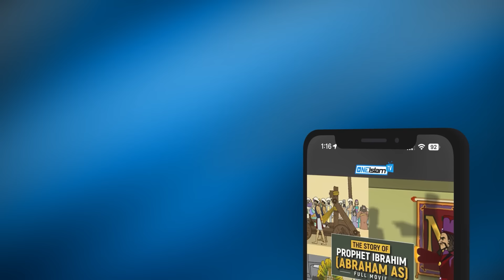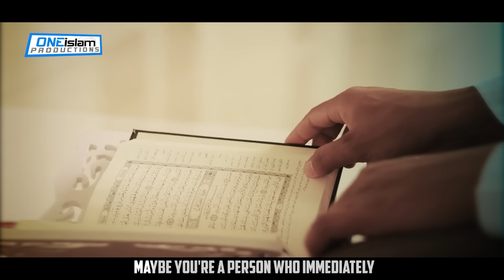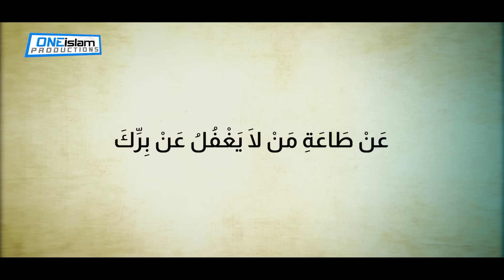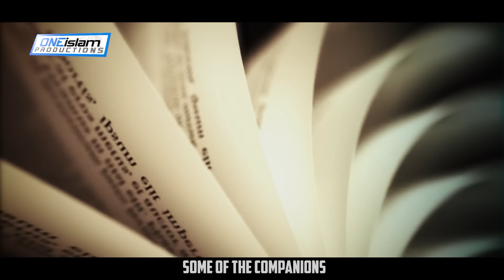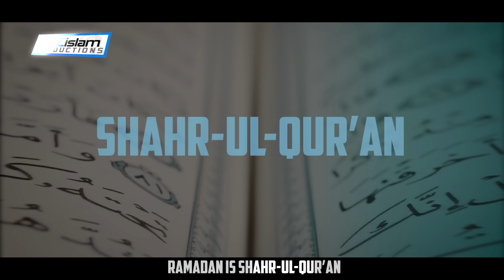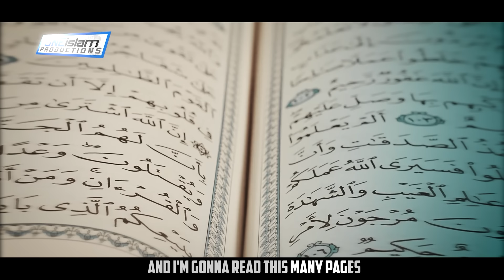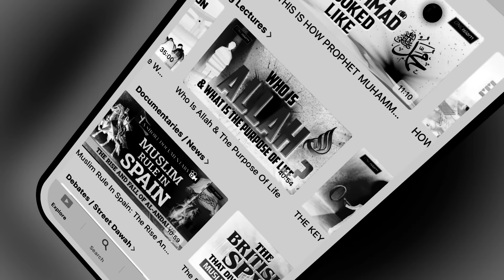4 Things To Purify Your Soul This Ramadan